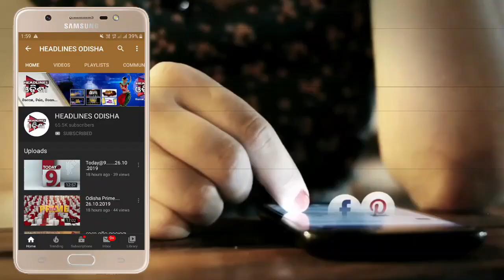କଳାହାଣ୍ଡି ଜିଲ୍ଲା ରେ ଫୂଟବଲ୍ ମ୍ୟାଚ୍ ...